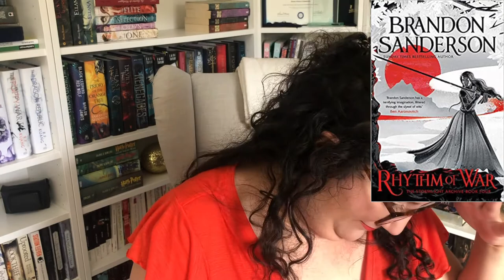Mid Year Book Freakout Tag